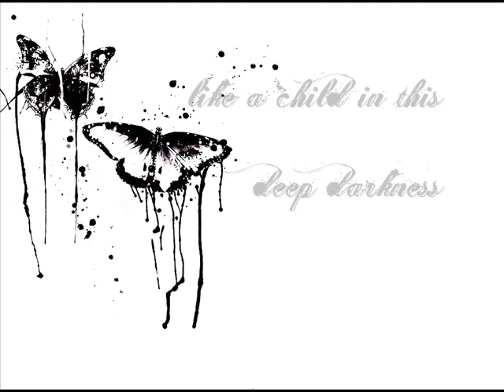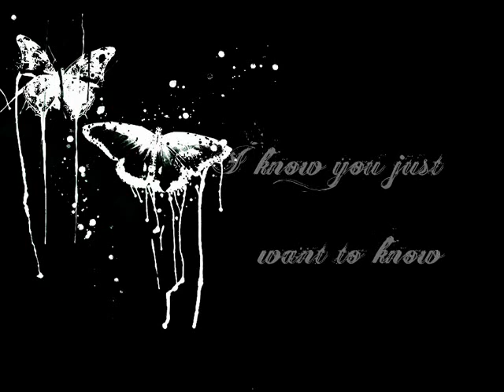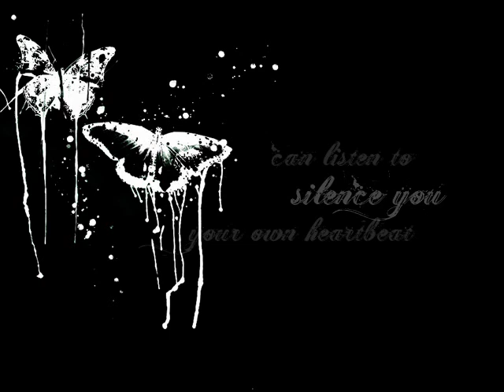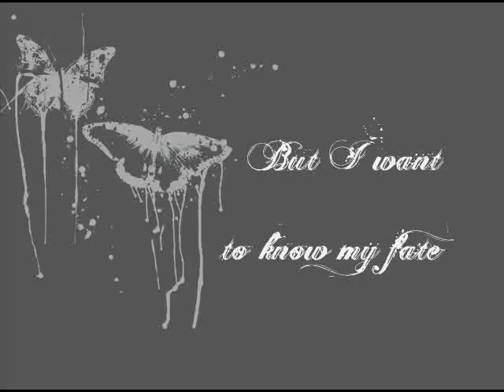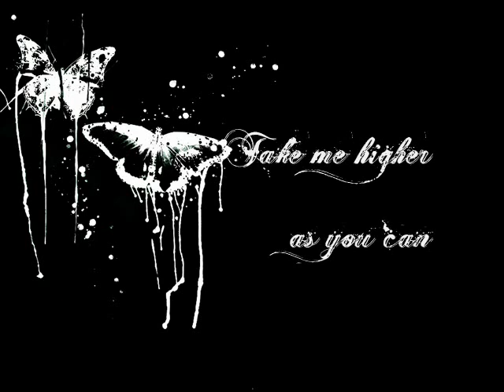Anna Tsuchiya - My Fate [Lyrics]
I know its not really my style.. xP
but i love this song.. and some gorgeous butterfly needed. x]